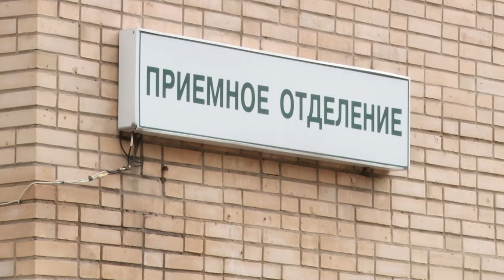Чем опасен удар молнии?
Зонт действительно может притянуть молнию, а православные не верят в то, что Бог карает с помощью стихии. Тимур Гайсин постарался найти ответы на вопросы, которые возникли у многих после инцидента в парке «Патриот», когда в результате удара молнии погиб один и пострадало ещё трое человек.